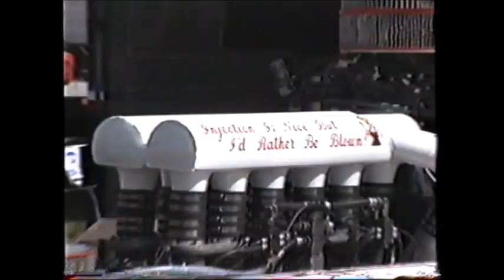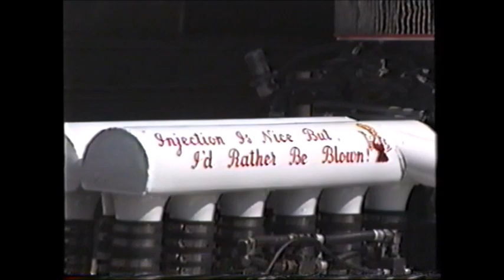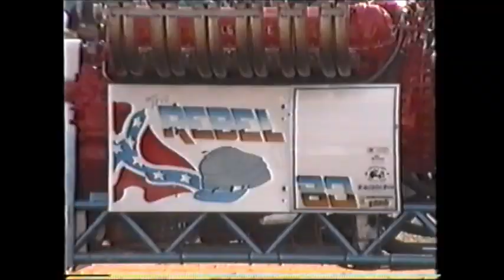Tractor Pulling European Championships 1992 Bernay, Day 1 Saturday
ETPC European Championships Tractor Pulling 1992
Bernay, France